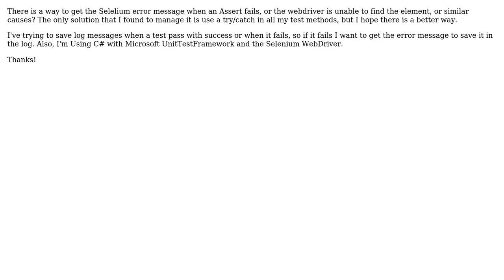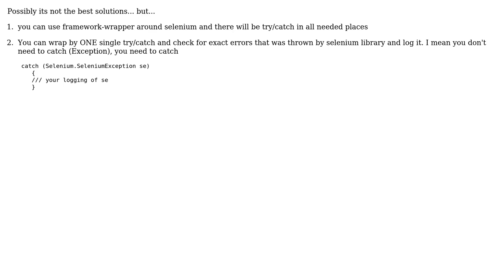Capture error message when selenium test fails (2 Solutions!!)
Capture error message when selenium test fails

With thanks & praise to God, and with thanks to the many people who have made this project possible! | Content (except music & images) licensed under CC BY-SA | Music | Images & others | With thanks to user Striter Alfa user JeffC user Andrew___Pls_Support_UA and the Stack Exchange Network Trademarks are property of their respective owners. You are responsible for your own actions.